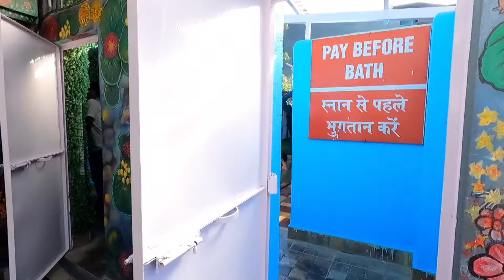KULLU DUSSEHRA MELA 2024 || NEW LAPHING SHOP || TIBETAN MARKET